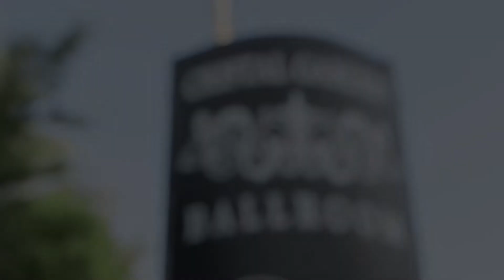ADRIANA Super Sweet 18 by